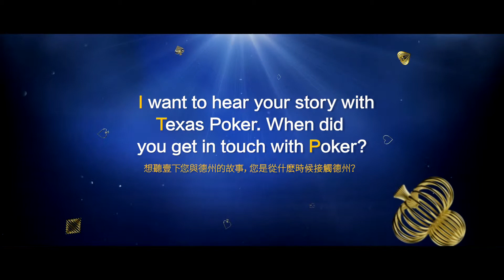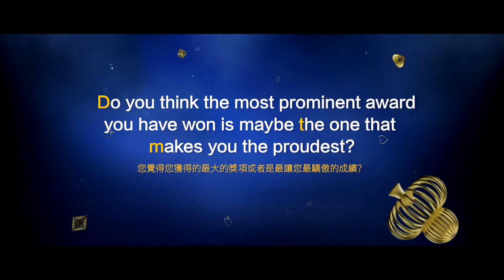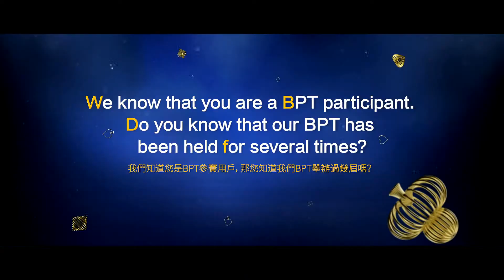猛將亞特ArtLess參上！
“6月28號BPT亞洲賽將於台灣舉辦，保底獎池500W，很開心將與全球優秀選手共同競爭，6月台灣我們不見不散。”